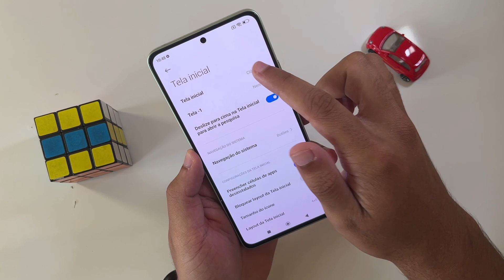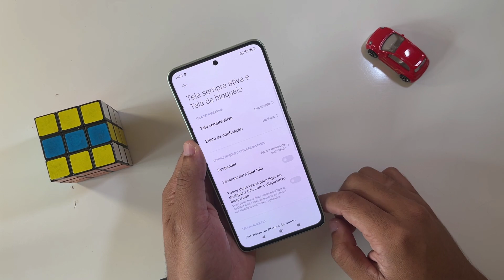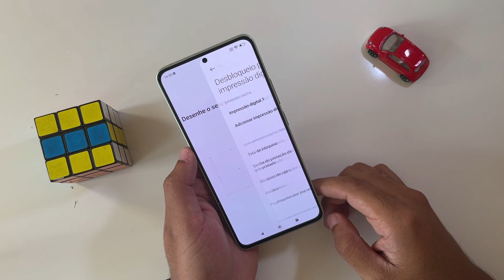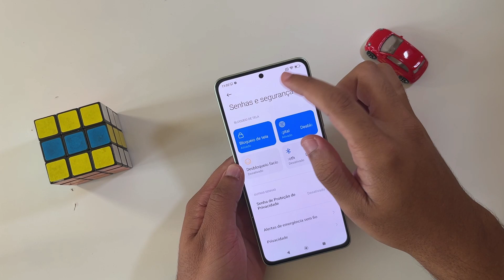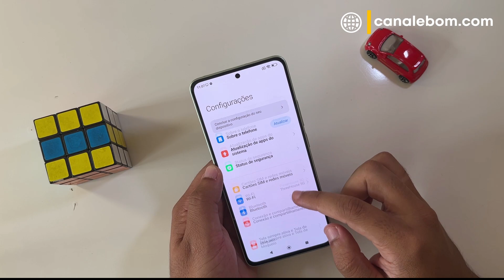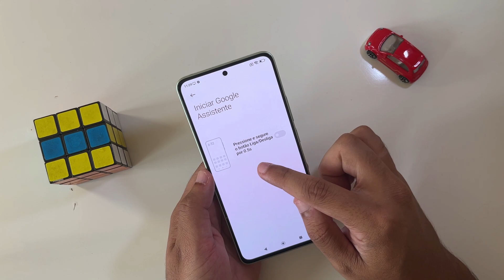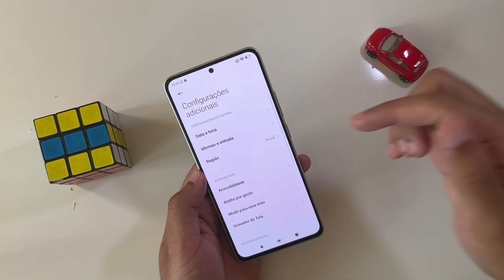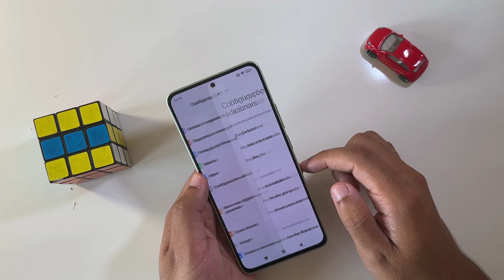Redmi Note 13: Dicas e Truques Que Você PRECISA Conhecer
Confira as melhores dicas e truques para o Redmi Note 13 4G/5G!

00:00 - Introdução
00:14 - Personalizar tela inicial
01:20 - Tela sempre ativa com notificações
01:54 - Efeito de notificação
02:10 - Ativar a tela mais fácil
02:28 - Personalizar tela de bloqueio
03:24 - Baixar temas e fontes
03:44 - Tela dividida
04:05 - Apps em janela popup
04:27 - Controle remoto
04:54 - Melhorar bateria
05:20 - Duplicar/clonar aplicativos
05:46 - Gestos e atalhos
06:37 - Segundo Espaço/Pasta Segura
07:17 - Aumentar memória RAM
07:33 - Melhorar desempenho da bateria

Especificações

Sistema operacional: Android 13, MIUI 14
Processador: Qualcomm Snapdragon 685 de 8 núcleos
Memória RAM: 6 GB ou 8 GB
Armazenamento interno: 128 GB ou 256 GB
Tela AMOLED de 6,67 polegadas com resolução 1080 x 2400 e taxa de atualização de 120 Hz
Câmara traseira tripla de 108 MP, 8 MP e 2 MP
Câmara frontal de 16 MP
Bateria de 5000 mAh com carregamento rápido de 33 W
Conectividade: Wi-Fi 802.11 a/b/g/n/ac, Bluetooth, GPS, Glonass, BDS e Galileu
Rede: 2G GSM, 3G HSDPA e 4G LTE
Dimensões: 162,24 x 75,55 x 7,97 mm
Peso: 188,5 gramas